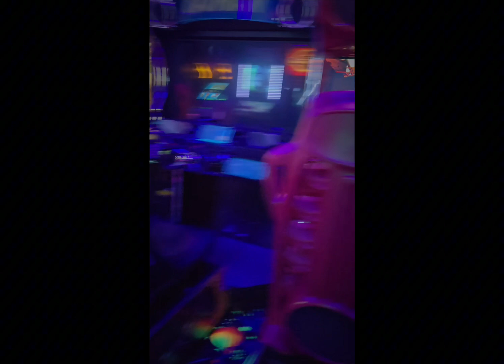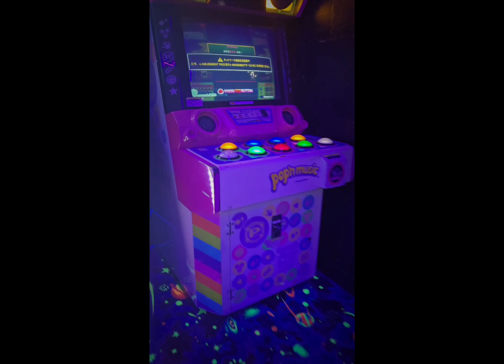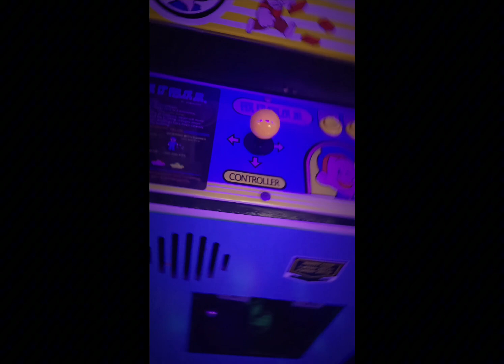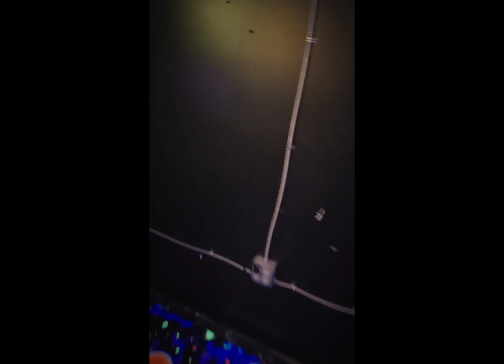(real) backrooms level 25 found footage